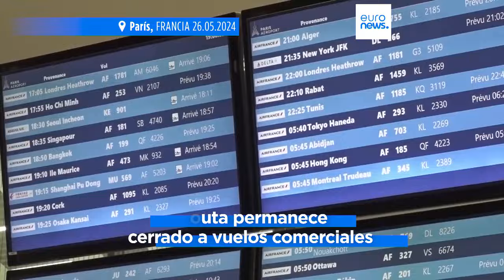Vuelven a Francia los turistas evacuados de Nueva Caledonia tras los violentos disturbios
El Aeropuerto Internacional La Tontouta permanece cerrado a vuelos comerciales después de que el Gobierno francés, liderado por Emmanuel Macron, declarara el estado de emergencia en las islas el pasado 15 de mayo.